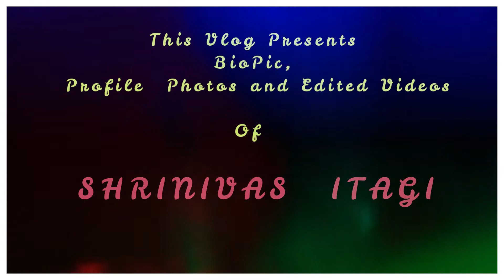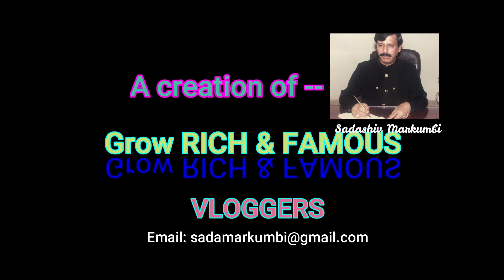Profile of Shrinivas Itagi For Roles In Films & TV Serials | Prepared By "Grow Rich & Famous" Vlog